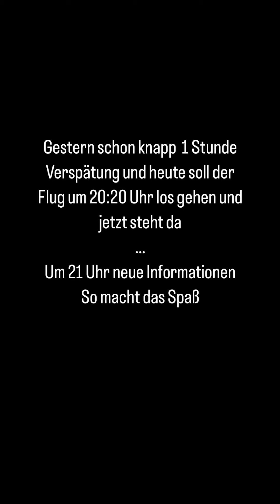Unterwegs in Zürich😎 MontanaBlack Instagram Story